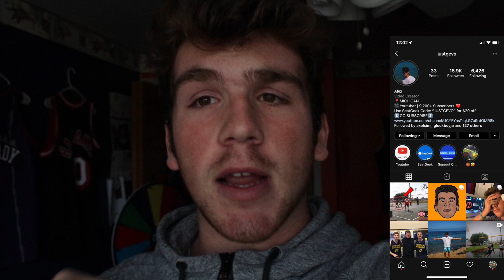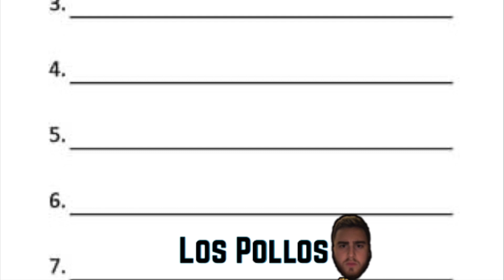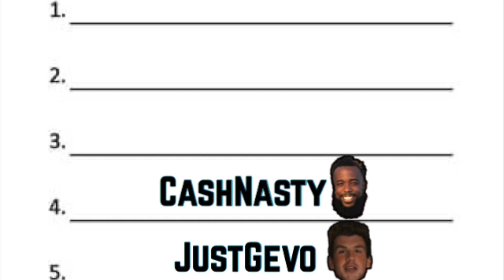2HYPE BASKETBALL COMPILATION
Again, this video is not to (expose, disrespect, or roast) the you tubers mentioned in this video!! ALL LOVE!

Check out the Youtubers in this video below!

Music from Non Copyrighted music